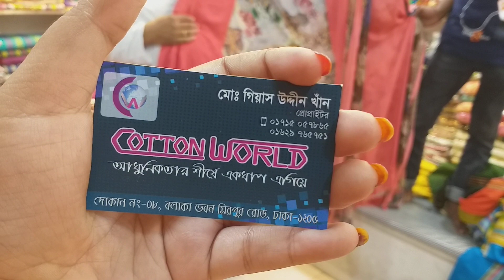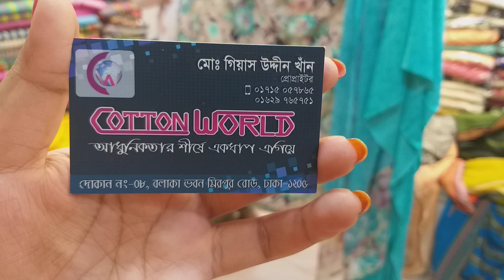কম দামে সিল্কের দারুন থ্রি পিচ কিনুন | Silk Dress collection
BdshopwithSharmin. I wish to apprise about various types of product in Bangladesh. My belief you all will enjoy it a lot.
elp to get your opinions in comment box.